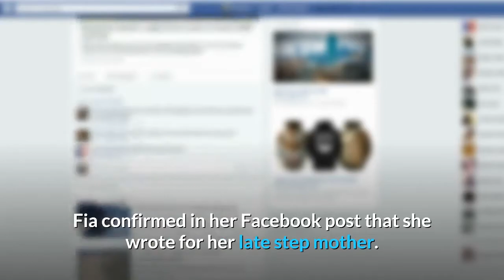Patricia Bosworth Dies At Age 86.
Actress turned author Patricia Bosworth passed away this Thursday due to COVID-19. The 86-years-old was suffering from pneumonia that was brought on by the Coronavirus, her stepdaughter, Fia Haavts told The New York Times. Patricia Bosworth died on Thursday in New York, Fia confirmed in her Facebook post that she wrote for her late step mother. "This terrible virus has taken my Vibrant, talented, and loving Step- Mother, Patricia Bosworth," she wrote.

"She was fiercely independent, even when she began to get sick. She was angry with me because I was so worried about her! It was so terribly difficult not to be with her in her last days, but the nurses and doctors said she was communicating to them with her mighty pen!," Fia added. She went on, "I’m so proud of her bravery! I have been talking to her amazing friends, whom loved her so much! Many of them have adopted me now. I am filled with gratefulness for knowing Patti, and having her in my life."

Patricia Bosworth has acted in films like The Nun’s Story, Four Boys, and a Gun and Fur. Post her stance in acting, she dipped her feet in journalism and authored many books and biographies. She wrote biographies on Marlon Brando, Montgomery Clift, Jane Fonda, and others. She wrote memoirs about her own life in 1998’s titled ‘Anything Your Little Heart Desires: An American Family Story’ and 'The Men in My Life: A Memoir of Love and Art in 1950s Manhattan' in 1970.